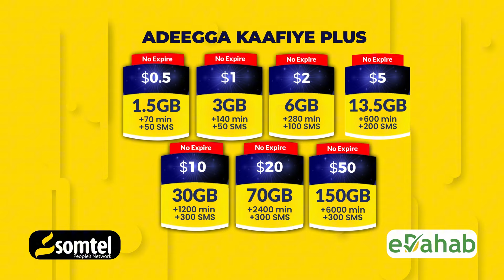Qoyska Wariye ILIG oo u Hanjabay Agaasimaha Sirdoonka Somaliland iyo Wiilka Muuse Biixi.